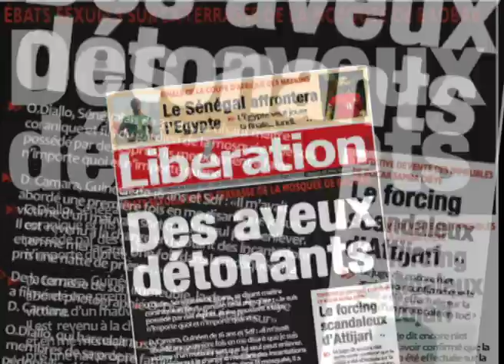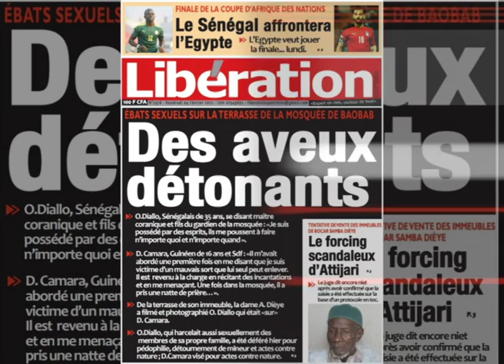Ebats sexuels sur la terasse de la Mosquee de Baobab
Ebats sexuels sur la terasse de la Mosquee de Baobab : des aveux detonnants